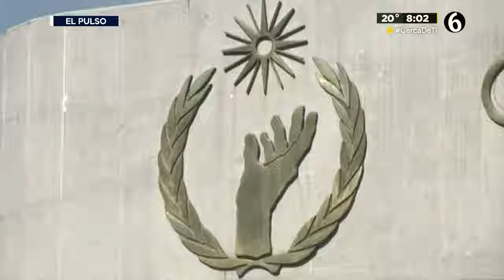Derechos Humanos en México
Cómo está el tema de los derechos humanos en México relacionado con los delincuentes

TELEDIARIO GUADALAJARA